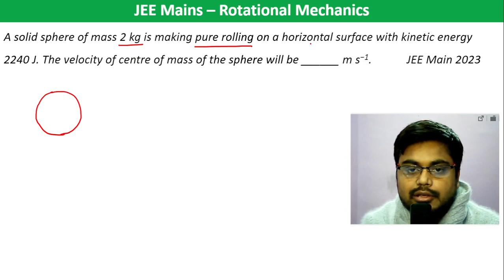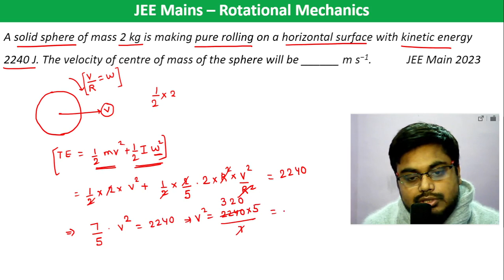A solid sphere of mass 2 kg is making pure rolling on a horizontal surface with kinetic energy 2240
A solid sphere of mass 2 kg is making pure rolling on a horizontal surface with kinetic energy 2240 J. The velocity of centre of mass of the sphere will be ______ m s−1. JEE Main 2023